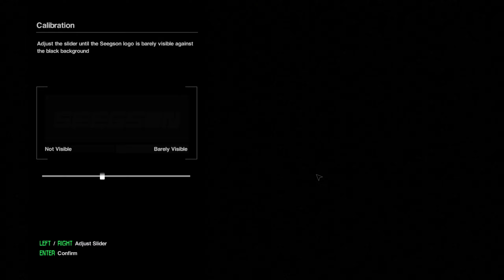Alien Isolation / Ep 1 Why am I doing this to myself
Welcome this is my Alien Isolation playthrough I watched all the Alien movies and thought I might come back to this gem the eps will go for about an hour so sit back and enjoy me relive my childhood traumatization..

Difficulty: Medium